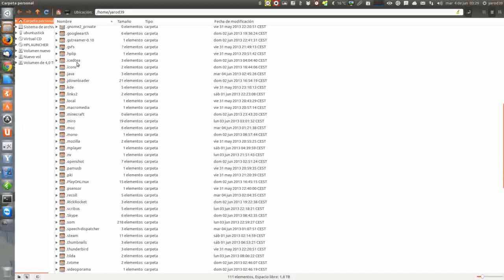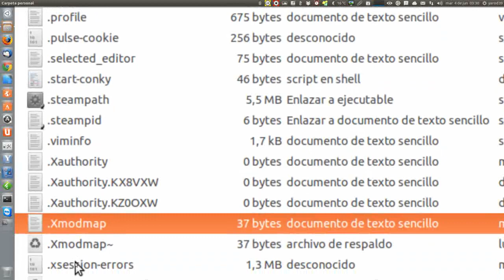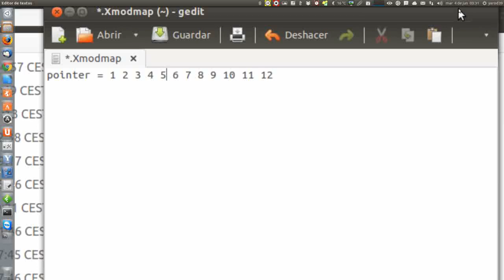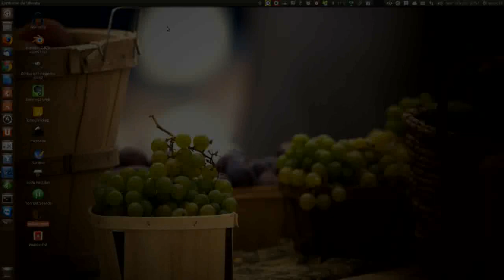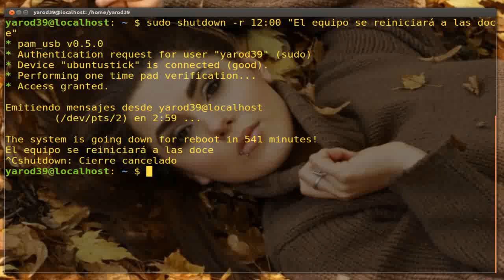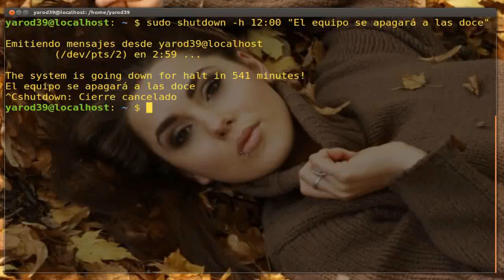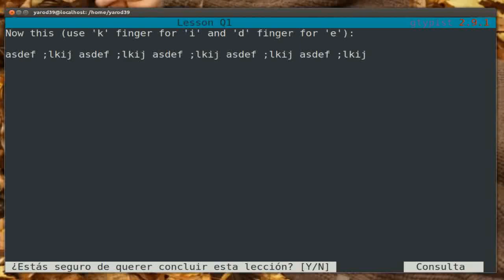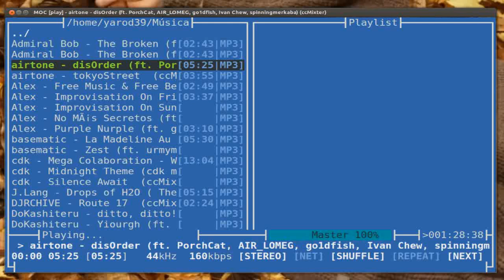QUICK TIPS SOBRE EL TERMINAL UBUNTU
RUEDA DEL RATÓN DESCONFIGURADA
sudo shutdown -r
sudo shutdown -h
gtypist
moc